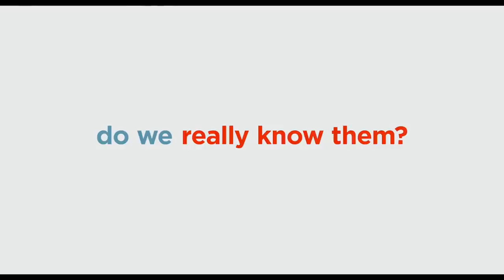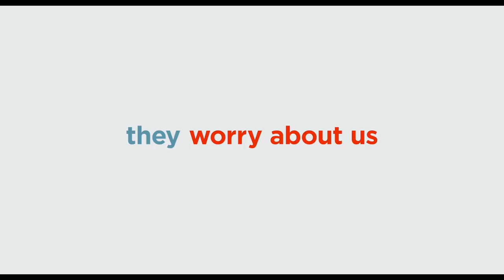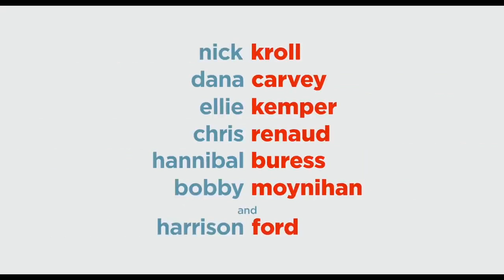The Secret Life of Pets 2 Trailer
The Secret Life of Pets 2 will follow summer 2016’s blockbuster about the lives our pets lead after we leave for work or school each day. Illumination founder and CEO Chris Meledandri and his longtime collaborator Janet Healy will produce the sequel to the comedy that had the best opening ever for an original film, animated or otherwise.

The Secret Life of Pets 2 will see the return of writer Brian Lynch (Minions) and once again be directed by Chris Renaud (Despicable Me series, Dr. Seuss’ The Lorax).